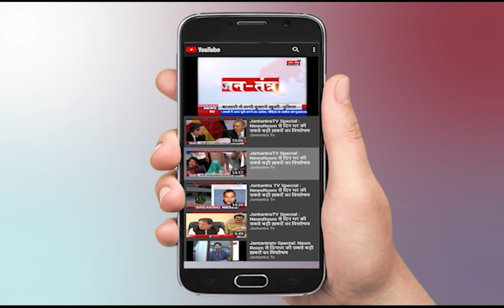Assam Mizoram Border News | Assam Vs Mizoram | Mizoram And Assam Border Fight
In This Video:
assam mizoram border
assam mizoram
assam mizoram border news
assam vs mizoram
mizoram and assam border fight
mizoram news
mizoram assam border
mizoram police vs assam police
mizoram assam
mizoram assam border fight
mizoram border news
mizoram assam border news
assam mizoram border news today live
assam vs mizoram fight
assam mizoram